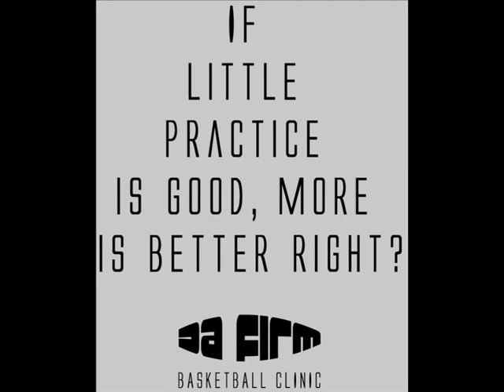THE FUTURE OF THIS WORLD..wmv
EVERY SAT:3pm-4pm THORNTON HEATH SPORTS CENTER
£5  BASKETBALL CLINIC